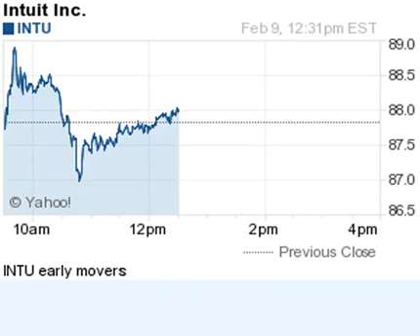150209 on watch 1230ET